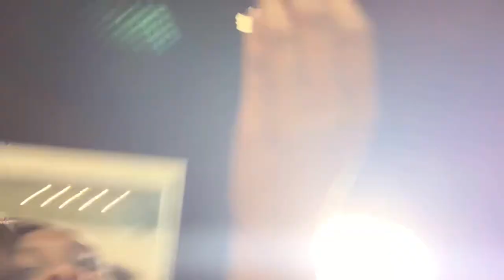Homecoming Game Vlog 🦁🏈❤️